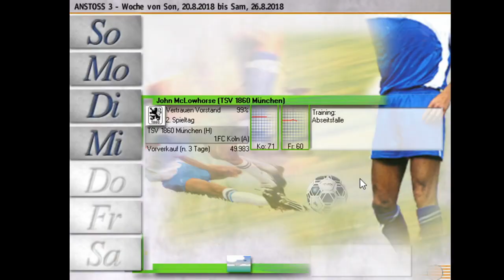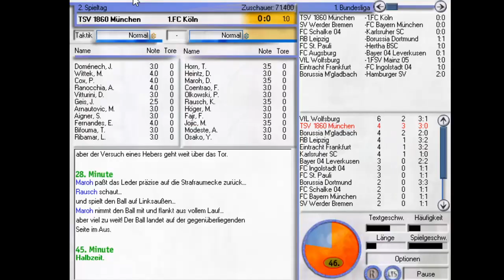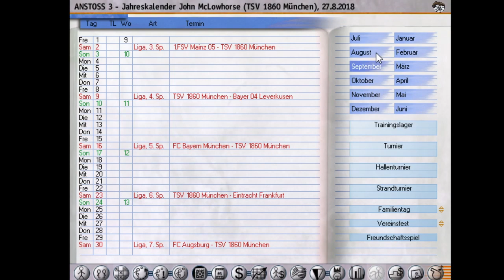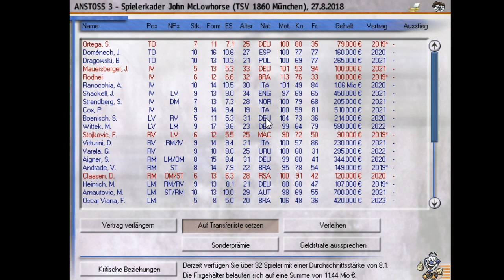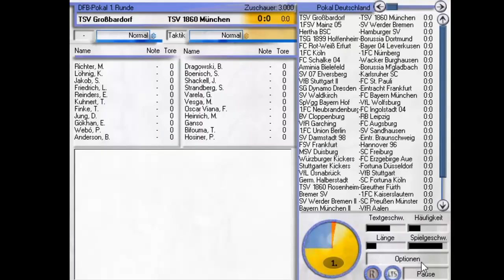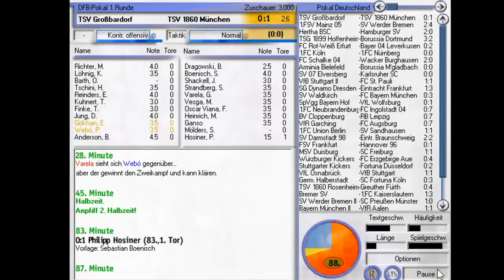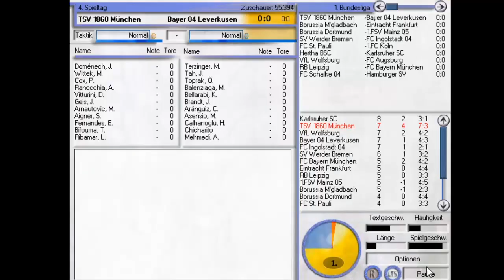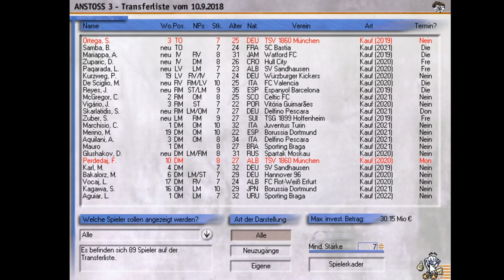Let's Play Anstoss 3 - Pokalkrampf und Ligasorgen - S03E03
Die erste Runde des DFB-Pokal steht an - und wir könnten uns endlich mal wieder so richtig blamieren. Es geht gegen einen Amateurverein...
Wieder im Ligabetrieb angekommen, reißt sogleich unsere Siegesserie und verwandelt sich in eine Niederlagenserie.